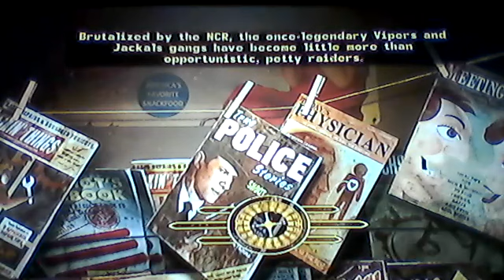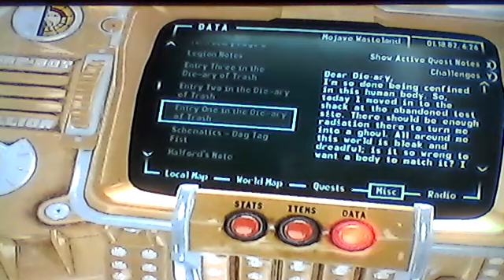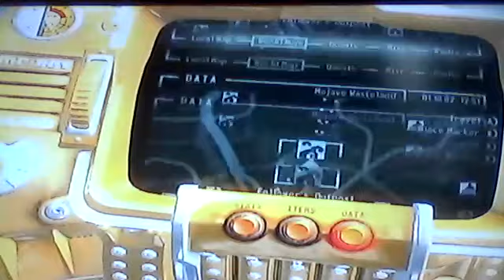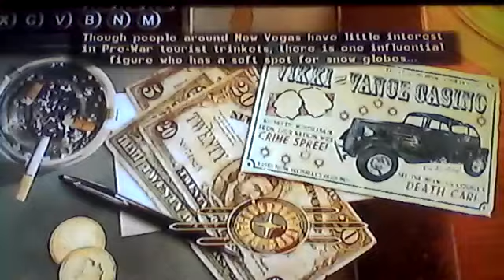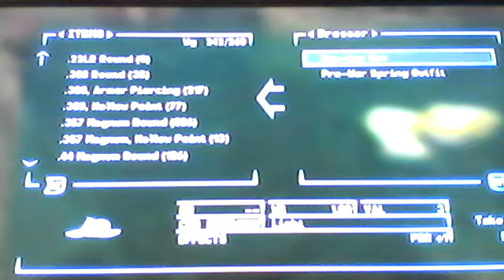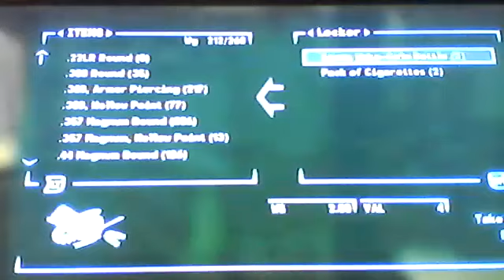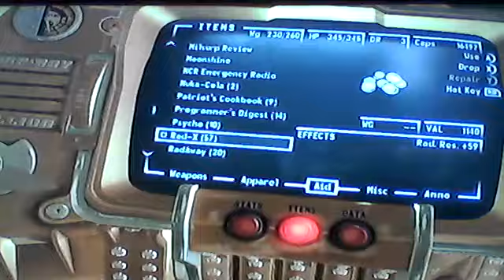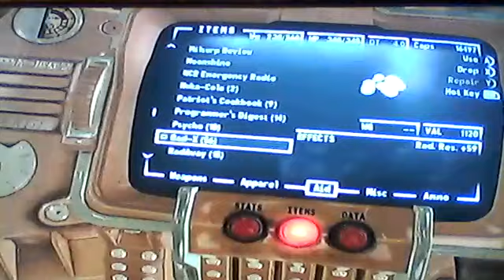White thumbnail only video game channel no commentary playthrough